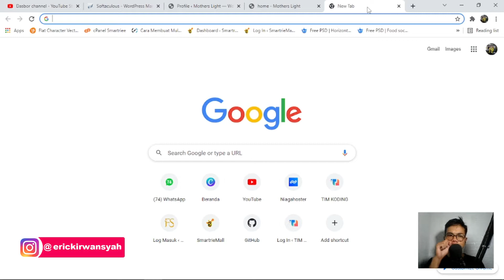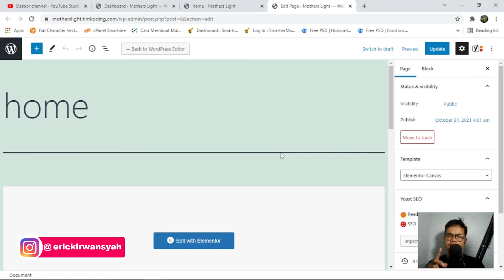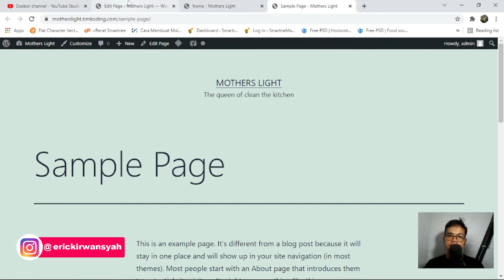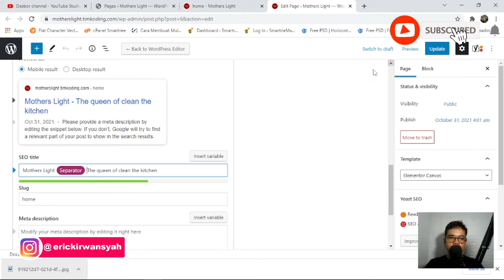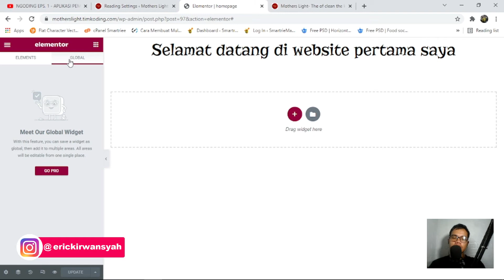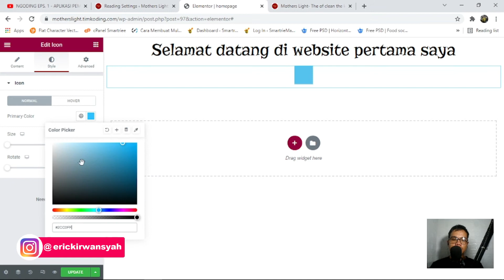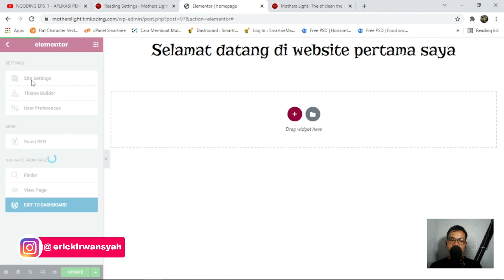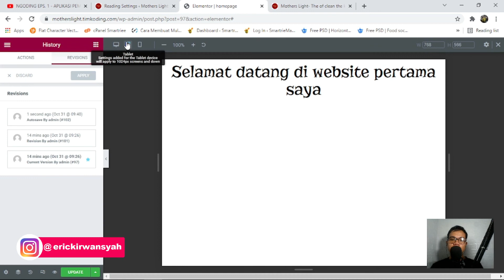TUTORIAL ELEMENTOR DARI NOL | 4. PENGENALAN ELEMENT PADA ELEMENTOR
✋ Assalamualaikum, halo temen-temen, Apa kabar?, kita lanjutin series baru kita mengenai elementor, kesempatan kali ini kita akan melakukan pengenalan element pada elementor, kita cobain satu persatu, check it out
Akan ada beberapa video diseries ini nanti nya, semoga temen-temen bisa mengikuti sampai akhir episode. selamat menyaksikan.
Link-link yang diperlukan
UNTUK SIAPA SERIES INI?
1. Untuk yang baru mau belajar wordpress
2. Untuk yang mau mencoba bisnis online
3. Untuk yang mau mulai belajar jadi freelancer .
4. Untuk yang mau bikin website tanpa koding
Ikuti juga playlist lainnya di channel ini :
Kalian bisa ikut berpartisipasi dalam produksi video di channel ini, dengan cara memberikan sedikit donasi. Klik link berikut untuk menjadi donatur